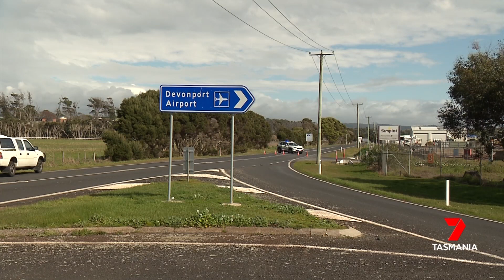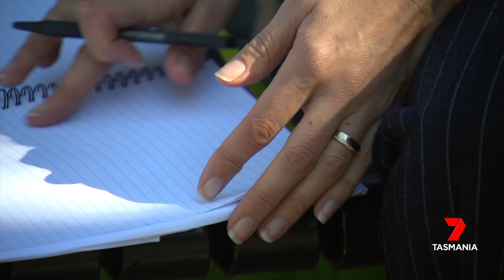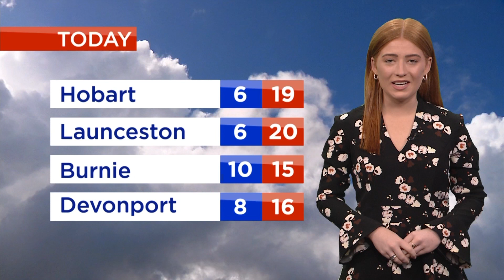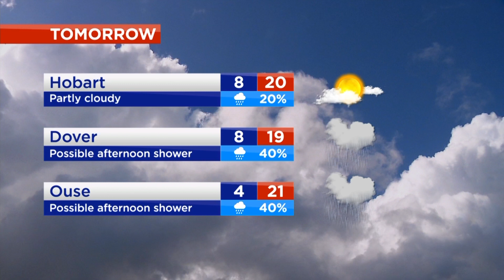Nightly News - Sunday 28th August 2022